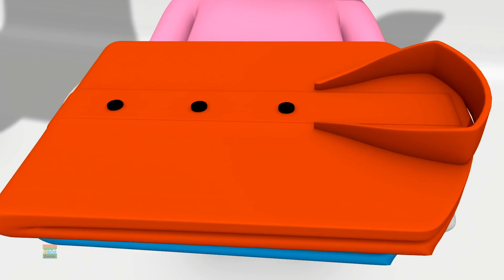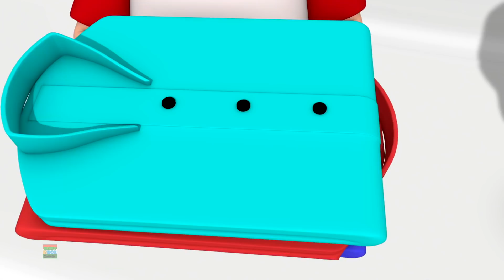Chidiya Rani | Dhobi Aya | Aloo Kachaloo | Chal Mere Ghode | Ek Bandar Ne Kholi Dukaan | Aloo Bola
Chidiya Rani  Kids! Come sing along to tunes of the most popular Hindi nursery rhymes and songs. Hope you will enjoy watching these animated videos as much we enjoyed making it for you.